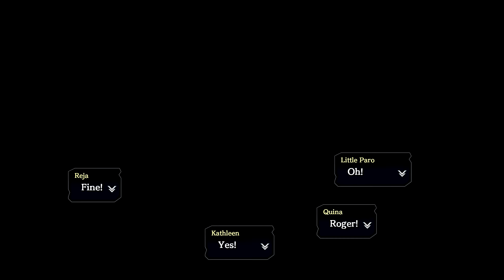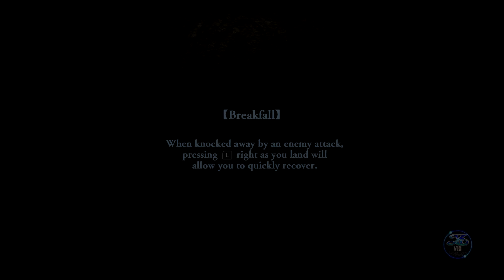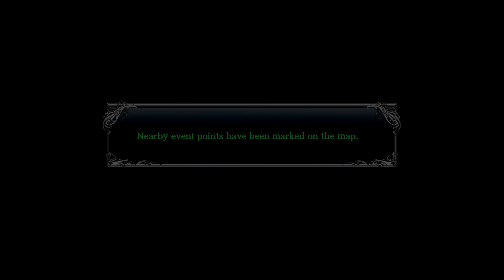Ys VIII: Lacrimosa of Dana Part 22